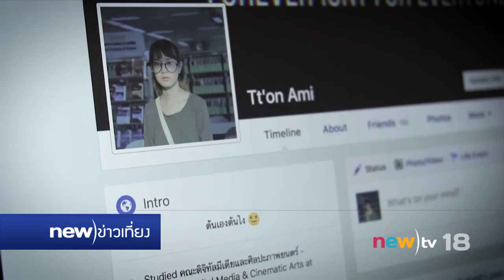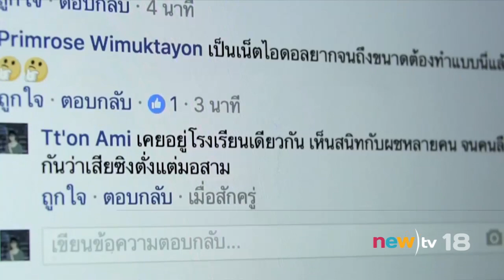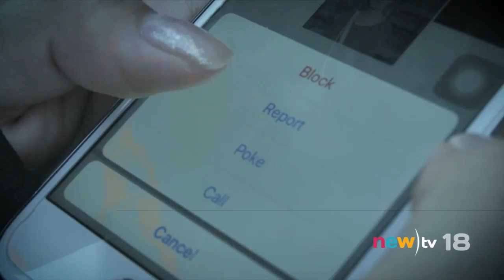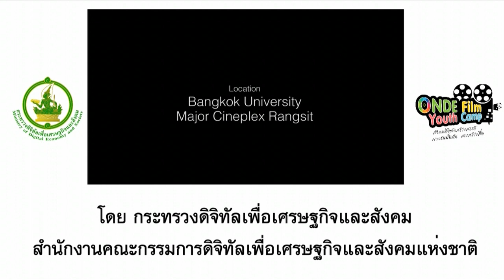new)ข่าวเที่ยง ช่วงที่ 4 | 15-04-60 | new)tv